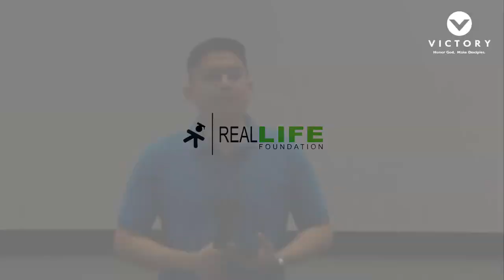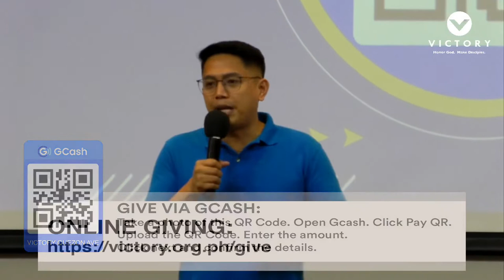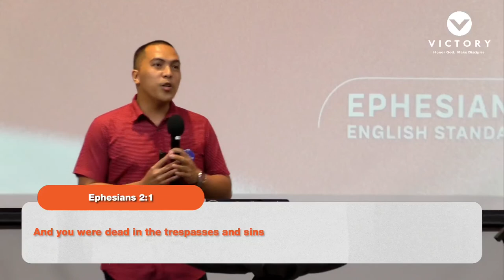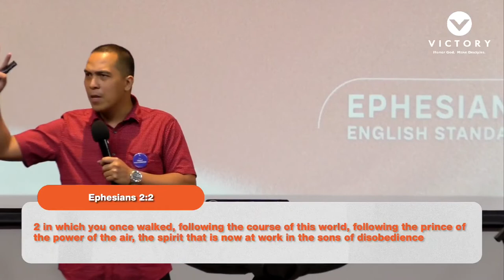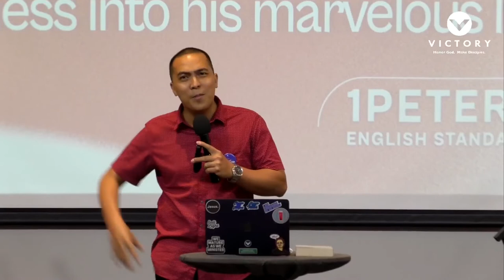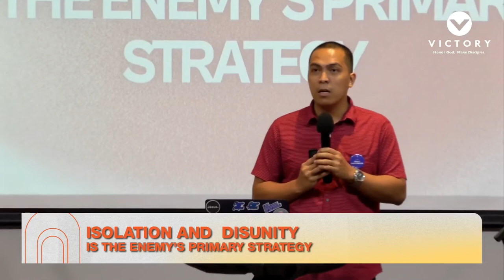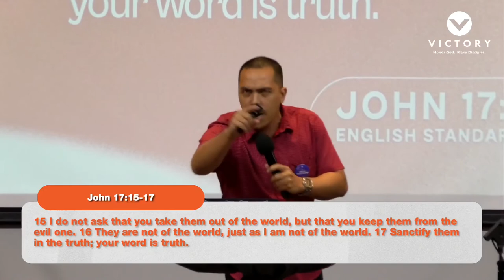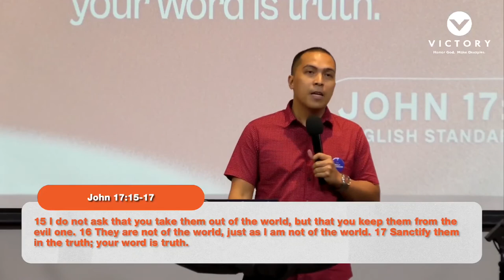The Word Keeps Us From Evil | Roel Layug | 13 February 2022 | 5PM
We are in the final week of our series entitled "Abide", where we aim to renew our commitment to read, understand, believe, and obey God's word.

Invite your family and friends, and let’s worship God together!